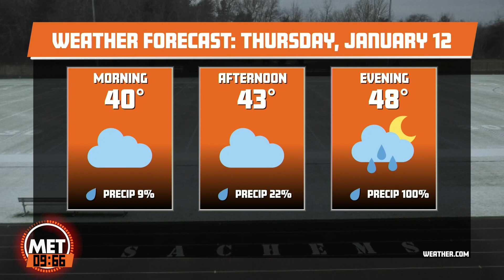MET Minute January 12, 2023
Host: Reese Monaghan